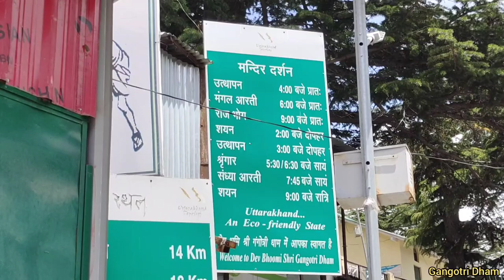Gangotri Yatra 2022 | Gangotri Dham | Gangotri Dham Yatra guide | Gangotri Dham Yatra Information